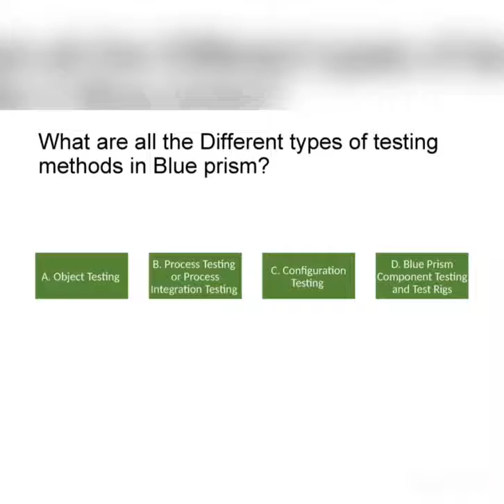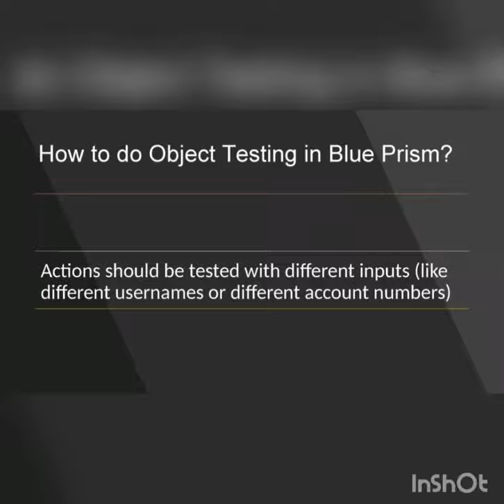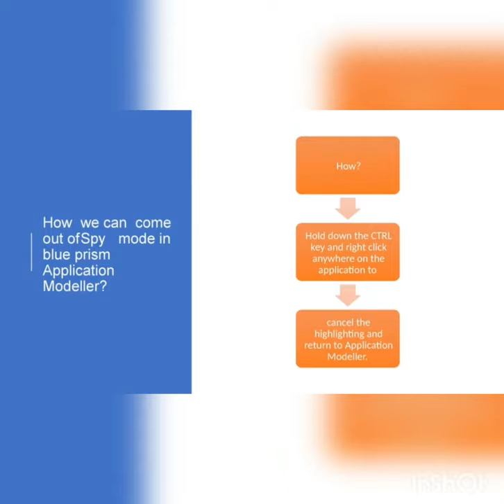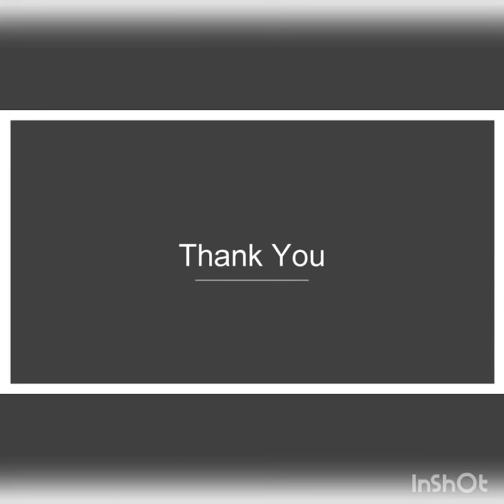RPA BLUEPRISM -back to basics -Q &A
RPA blueprism  basics preparation